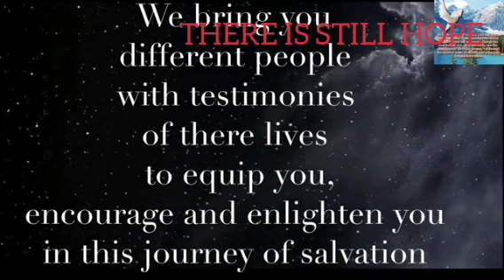Anti-Gay Law: Speaker Among's U.S & U.K visa cancelled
The Speaker of parliament of uganda Hon Anita received an email from the American embassy revoking her visa